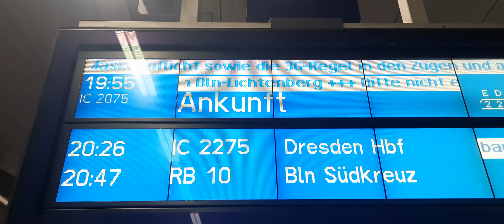Fernverkehrs Abend in Berlin Hbf mit ICE,IC,EC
3 Videos kommen Silvester ein mal das und dann noch aus Berlin Hbf nur mit Riegonalverker das ist dann Teil 2 und dann kommen die Stadions Ansagen aus der U2 noch von Pankow bis Ruhleben